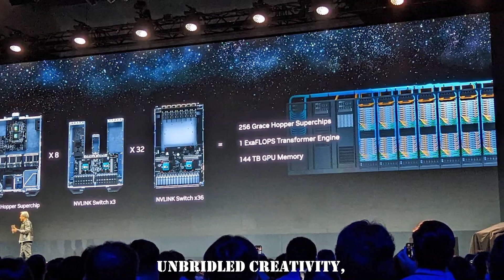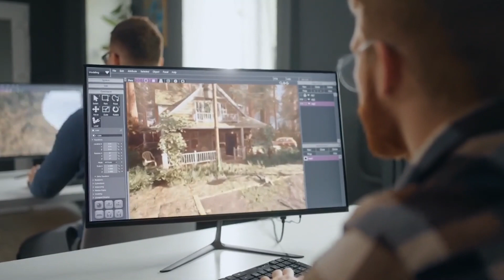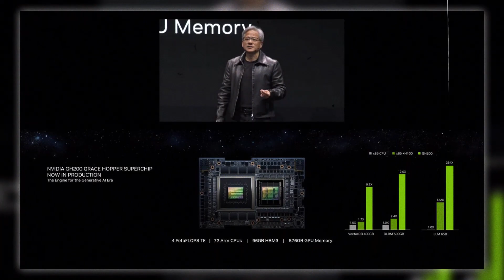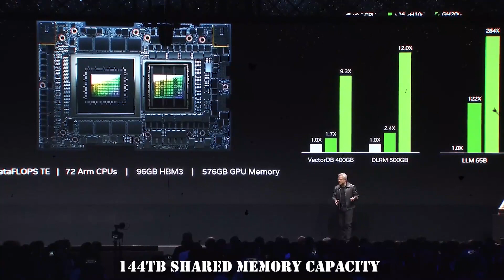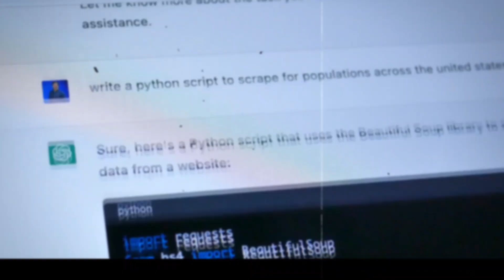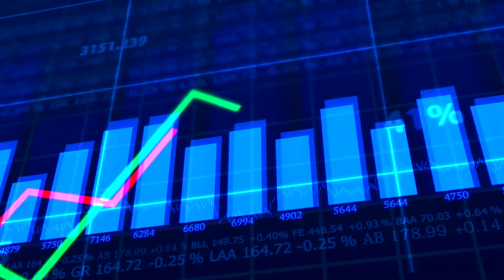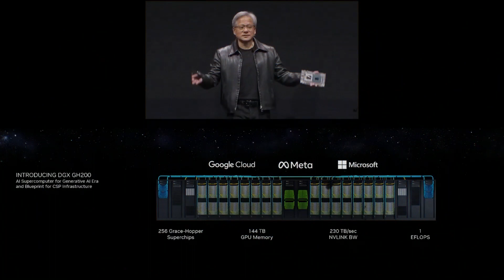NVIDIA's DGX GH200: The Dawn of the AI Supercomputer Era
Welcome to our YouTube Shorts channel! 📺 Prepare to embark on a journey into the future of AI with NVIDIA's groundbreaking DGX GH200. 🌟

In this concise yet enlightening video, we unveil the AI supercomputer that is revolutionizing the world of artificial intelligence and high-performance computing. 🤖

🔍 Join us as we explore the features and capabilities of the DGX GH200, the dawn of a new era in AI computing. From lightning-fast processing to unparalleled deep learning capabilities, this supercomputer is reshaping industries and pushing the boundaries of what's possible. 💡

In just a few moments, you'll:

🚀 Witness the AI supercomputer of tomorrow.
💡 Understand the impact of AI on industries.
🌐 Gain insights into the latest technological innovations.

Whether you're a tech enthusiast, a data scientist, or simply curious about the future of computing, this Shorts video is tailor-made for you. 🚀

Join us as we embrace the dawn of the AI supercomputer era, where possibilities are limitless! 💪